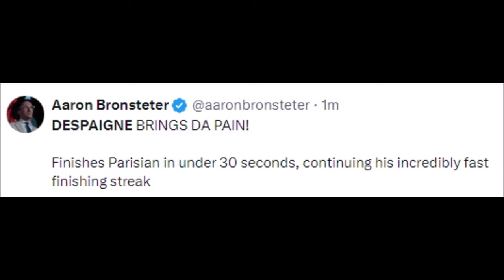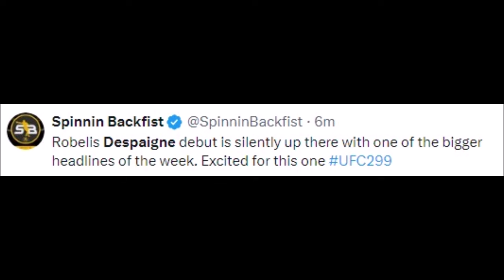FIGHTERS REACT TO ROBELIS DESPAIGNE KNOCKOUT JOSH PARISIAN | DESPAIGNE VS PARISIAN REACTIONS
MMA Gear

Boxing Gloves

Mouth Guard

robelis despaigne scores 4-second knockout immediately signed to ufc deal,